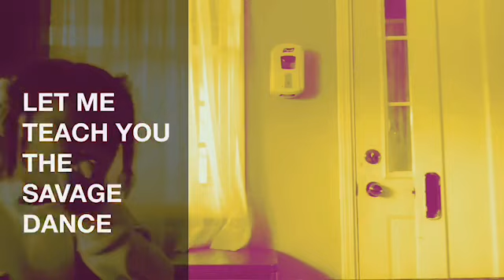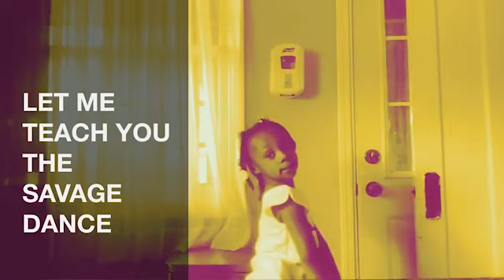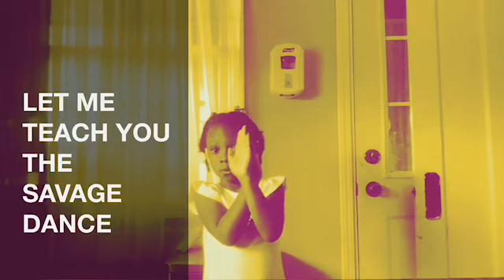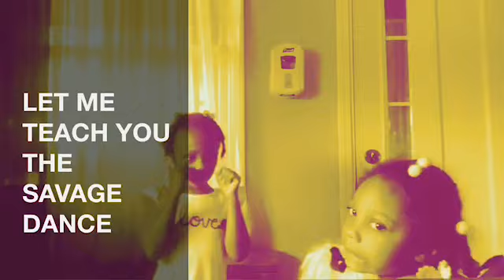6 years old teaches the SAVAGE Dance - My first YouTube video 🙈 like share subscribe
Hey guys! I am 6 and I love to dance. Watch this video of me teaching how to do savage dance from TikTok